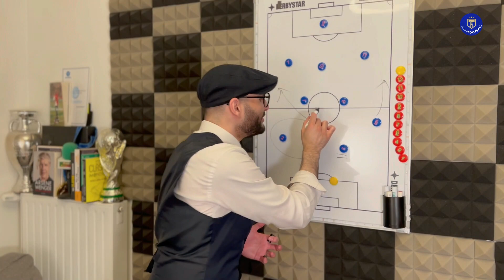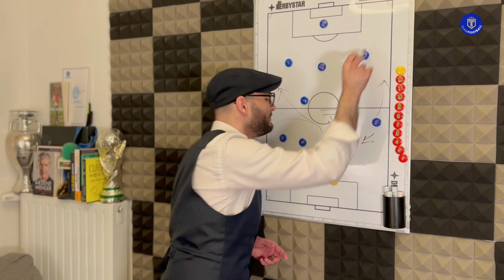Footavu revient sur City v Bayern: "Upamecano abandonné"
Manchester City a infligé une défaite cuisante au Bayern Munich (3-0), une victoire nette et sans bavure ! Vos avis en commentaires !

Beaucoup reprochent à Upamecano d'avoir été dépassé, mais il s'avère qu'il n'est pas le seul à avoir été en difficulté !
En première mi-temps, il y a eu de grosses déconvenues, les latéraux n'ont pas fait les efforts nécessaires pour soutenir Coman sur le côté droit, notamment Pavard...
Pour soutenir Sané sur le côté gauche (Davies).
Moi, j'en veux énormément aux Bavarois pour le jeu proposé ce soir. Le Bayern a été totalement dominé par la magnifique équipe de Manchester City.
Upamecano a été abandonné, ses coéquipiers ne l'ont pas soutenu, et c'est là le problème. Lorsqu'il reçoit le ballon, tu vois Pavard et tous ses collègues s'en aller.
Au milieu du terrain, il n'y a pas eu de soutien de la part de ses coéquipiers, cet apport qui aurait permis d'aider son collègue à relancer proprement !
La méthode Pep... tout simplement !
J'en veux aussi à Sommer, car il ne l'a pas informé que, en face, Erling Haaland est un avion de chasse et qu'il aime venir presser l'adversaire.
Upamecano est sous les projecteurs, car c'est lui qui a le ballon, mais je ne veux pas jouer l'avocat du diable. Ceux qui pensent qu'Upamecano est totalement fautif et a été complètement nul dans ce match doivent avoir une analyse plus claire et ouverte de la rencontre.
Manchester City est une équipe bien rodée, on le sait. Cette équipe est un aspirateur au milieu de terrain, avec Pep Guardiola, il ne faut jamais jouer dans l'axe, au cœur du jeu.
Avec Guardiola, c'est une utilisation intense des côtés. Coman n'a pas fait le travail, Sané n'a pas fait le travail, Pavard n'a pas contribué, Davies non plus !
C'est la raison pour laquelle le Bayern a chuté, face à City qui a tout simplement régalé !